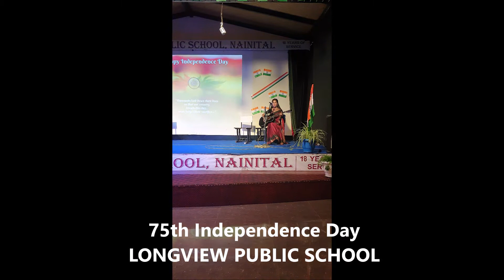75 Independence Day Celebration 2021 by Middle & Senior School.